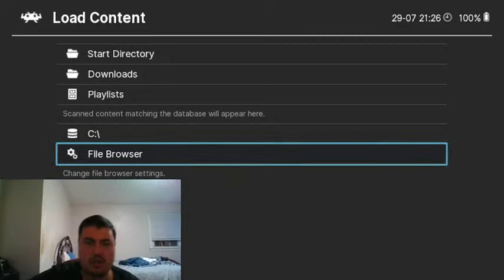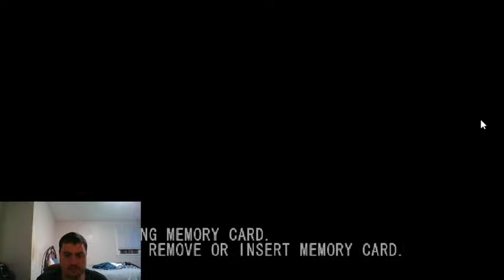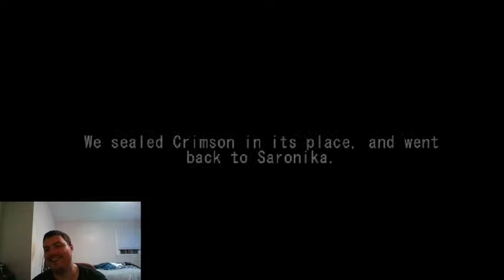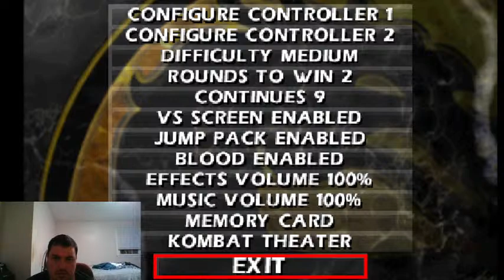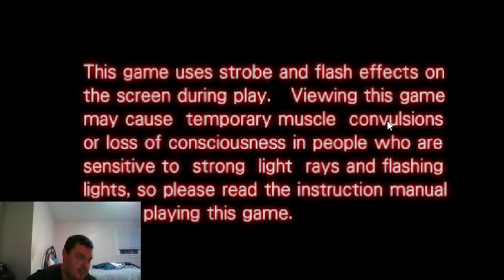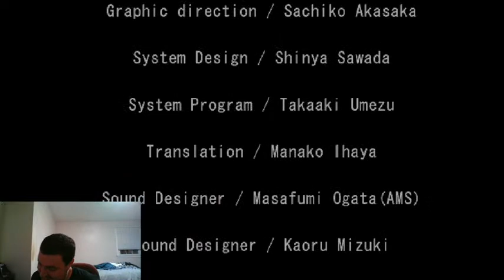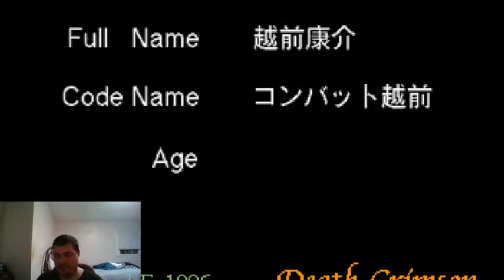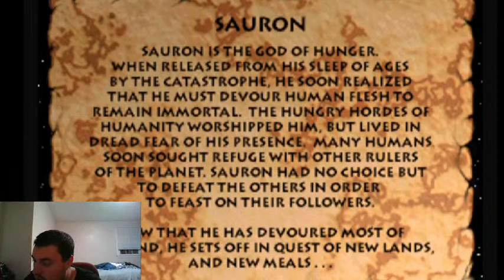Death Crimson OX Playthrough Dreamcast Stream!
First time streaming a dreamcast game!